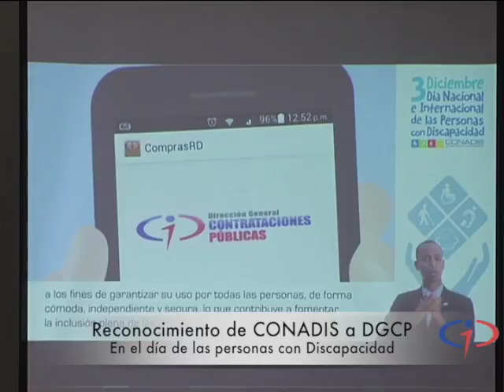Reconocimiento a la Dirección General de Contrataciones Públicas por CONADIS